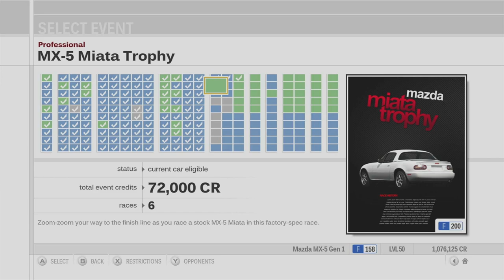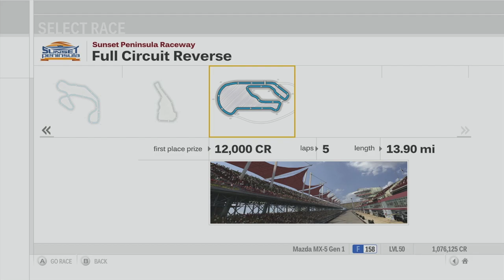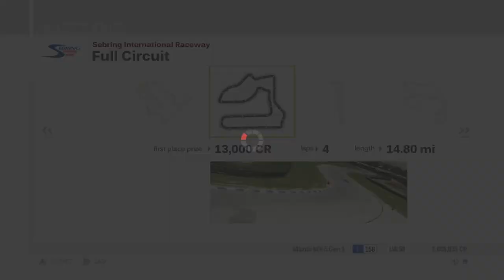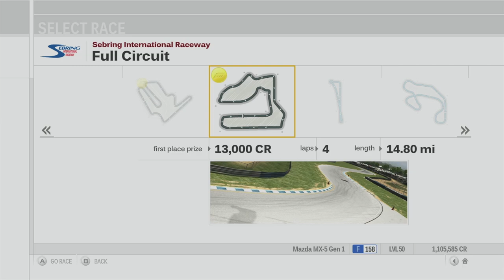Forza Motorsport 3 Playthrough - MX-5 Miata Trophy - Races 1-3 - Episode 85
Chapters:
00:00 - Intro
01:14 - MX-5 Miata Trophy - Twin Ring Motegi
13:14 - MX-5 Miata Trophy - Sebring
26:04 - MX-5 Miata Trophy - New York Circuit